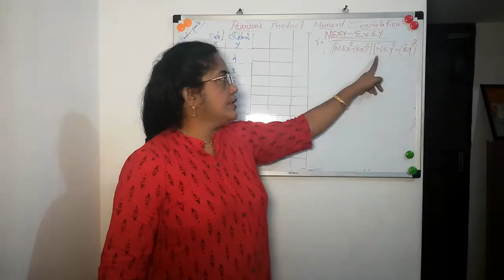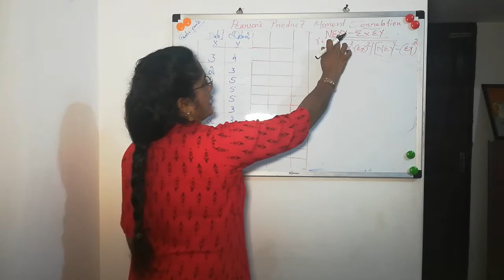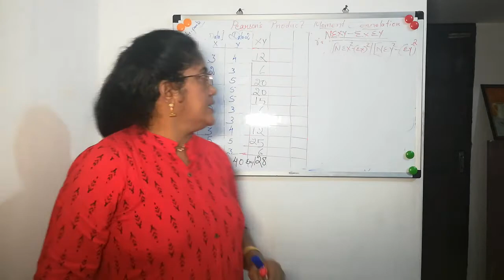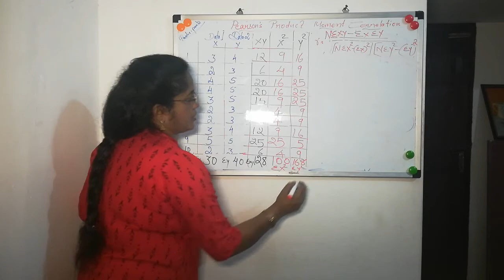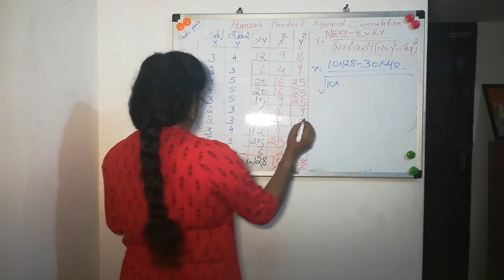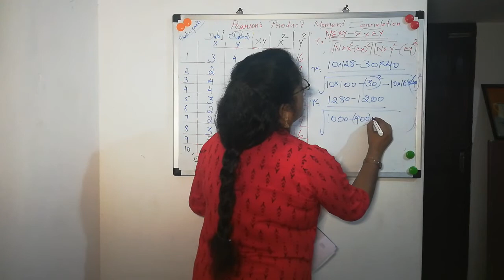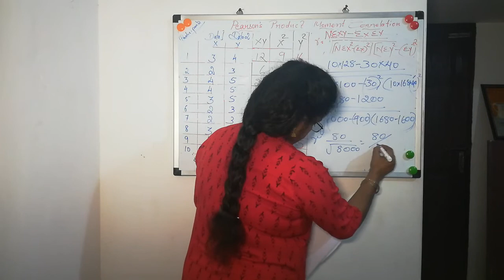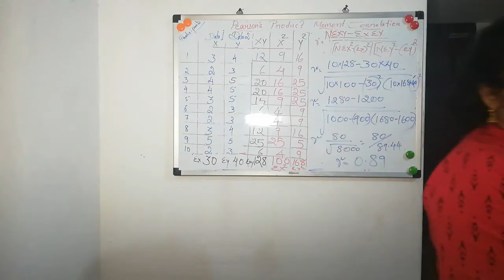#Pearson's Product Moment Correlation--Second Method #Malayalam